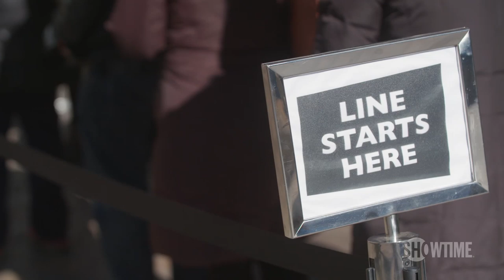Previously on Season 4 Episode 1 | THE CIRCUS | SHOWTIME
A Democratic House majority puts a check on Trump. Season premiere. Catch new episodes of The Circus Sundays at 8pm ET/PT.